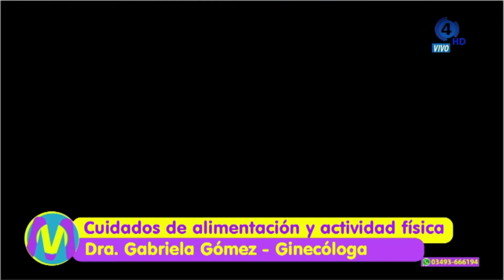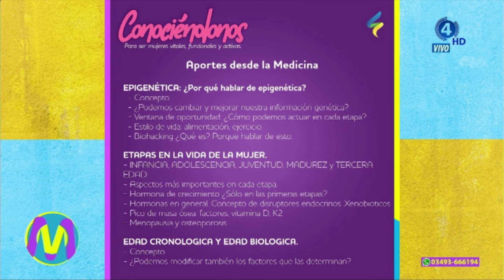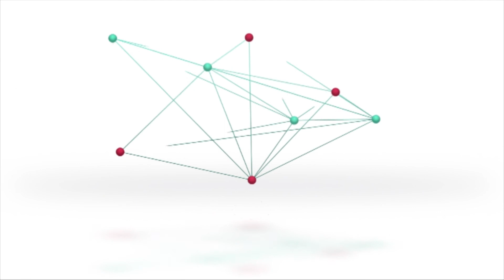Cuidados de alimentación y actividad física